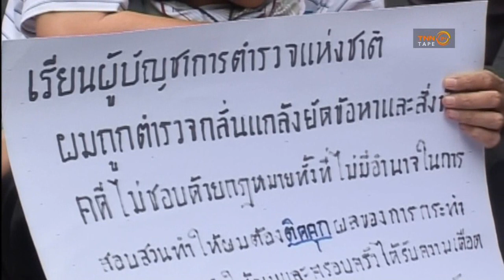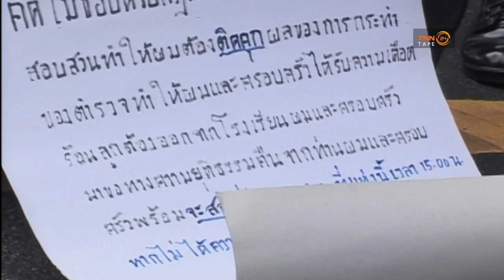ทนายหน้าจอ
ทนายหน้าจอ | นาทีสืบสวน (05/01/62)